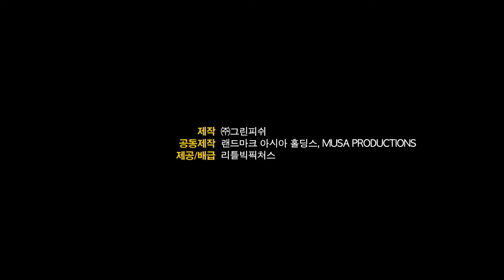리벤져 메인 예고편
드디어 시작된 영하권 추위❄
뜨거운 액션 영화 한편 하고 가세요~
사생결단 서바이벌 액션 리벤져 메인예고편 대공개!